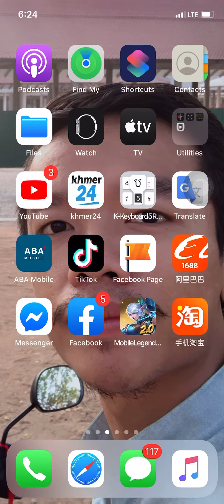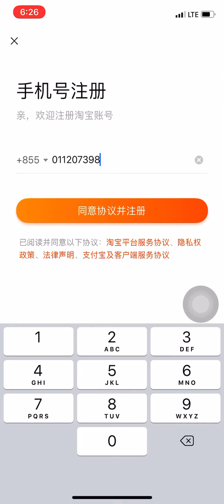How to create Taobao account